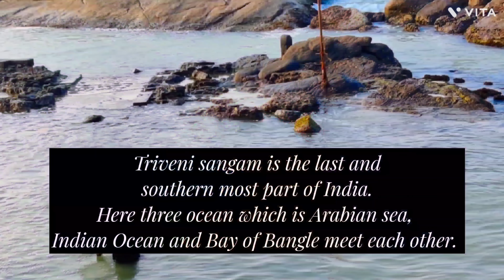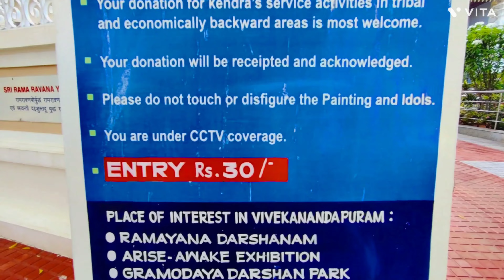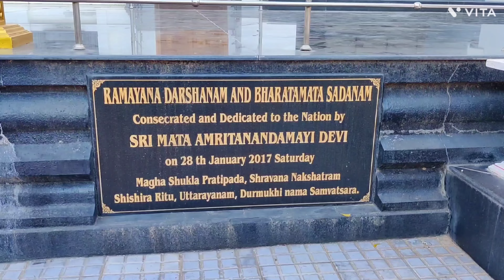Kanyakumari Tourist Places | Vivekananda Rock Memorial | Kanyakumari Tour Guide | Tamil Nadu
Hello
In today's video I'm taking y'all on a trip to Kanyakumari. This video is going to be super helpful for you if you are planning your trip to Kanyakumari, so watch the video till the end.